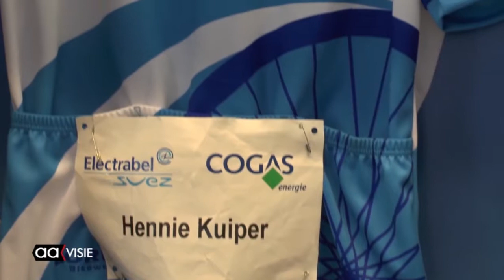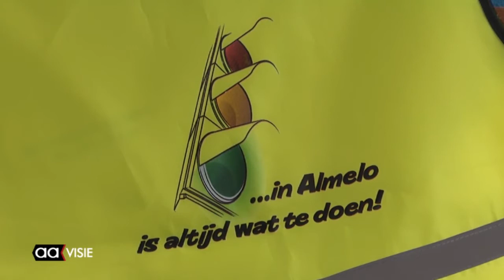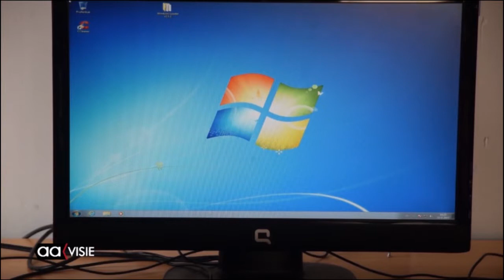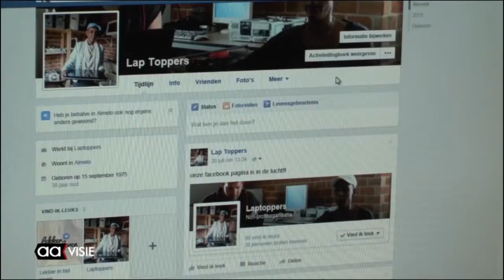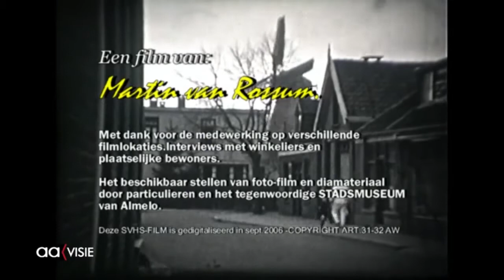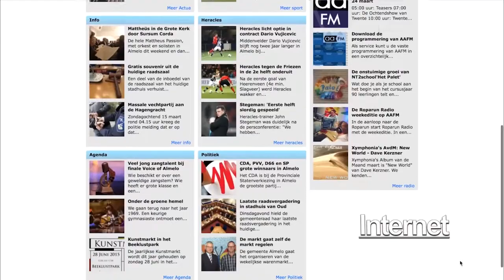Zomereditie 5 Weekjournaal Almelo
In deze zomereditie aandacht voorde expositie over de profronde die dit weekend voor het eerst te zien is, tot de profronde. Verder aandacht voor de laptoppers, computers voor scholieren uit gezinnen met minimum inkomens.

Ook archiefmateriaal; De Nieuwstraat Deel 3 belicht in 1999 met oude foto's en Keurslager Seno Jansen vertelt.

Ook te zien op AAvisie TV vrijdag tot en met zondag vanaf 18.30 uur.